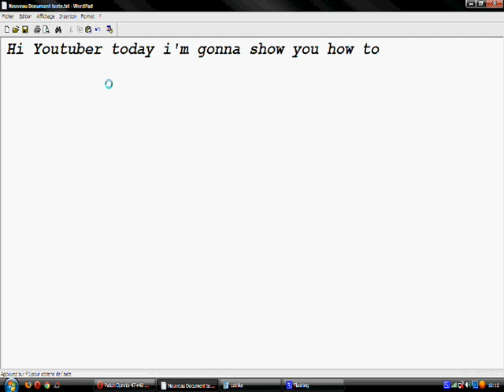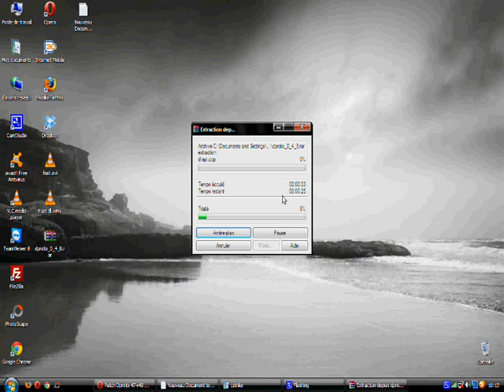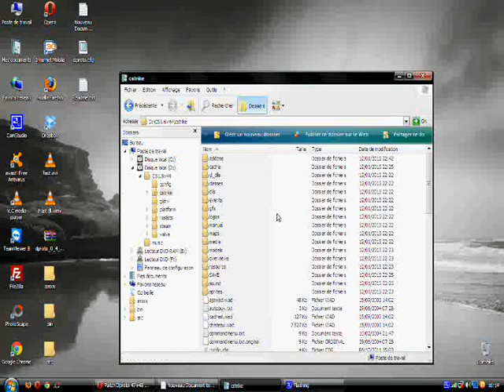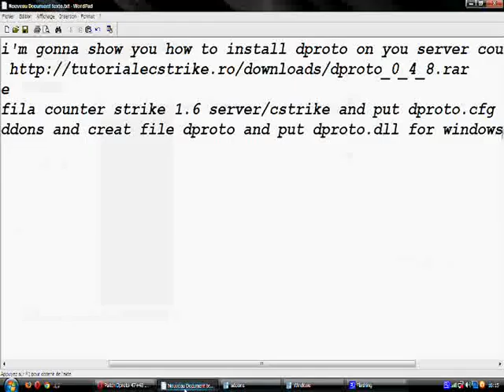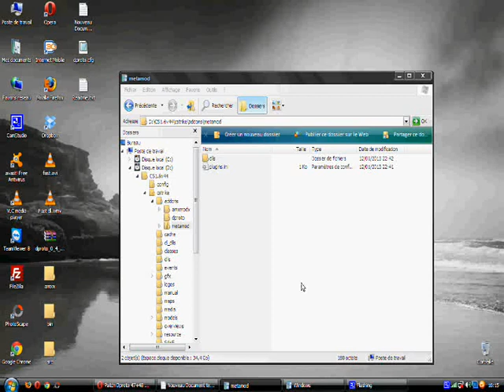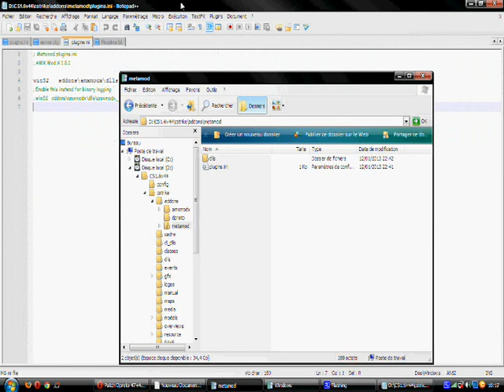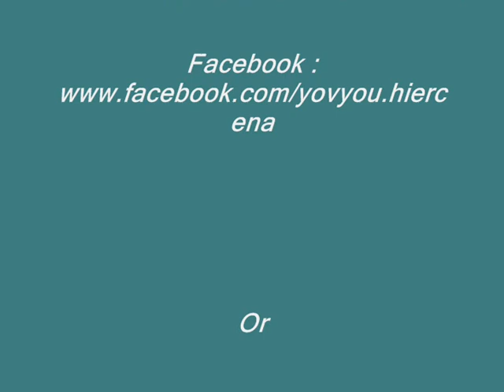How To Install Dproto On Your Server Counter strike 1.6